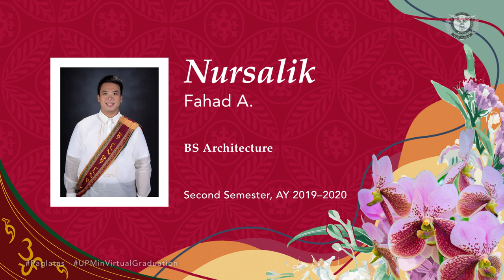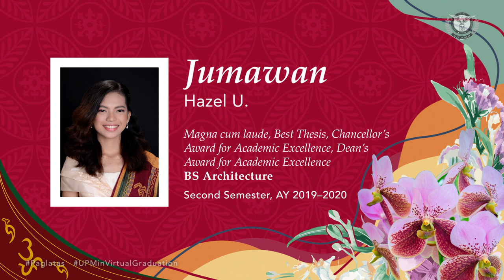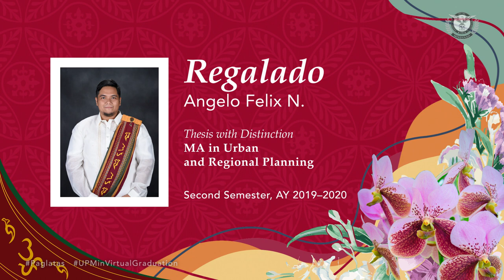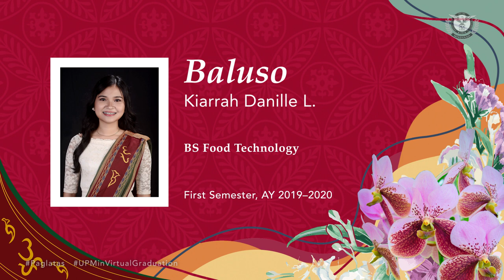Paglatas – Ang mga Nagsipagtapos mula sa UP Mindanao para sa mga taong 2020 at 2021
Buong karangalan naming inihaharap ang mga nagsipagtapos sa iba’t ibang kolehiyo ng Unibersidad ng Pilipinas Mindanao para sa iba’t ibang digri at titulo para sa mga taong akademiko 2019–2020 at 2020–2021.

Ang kanilang pagtatapos ay inirekomenda ng kanilang mga kolehiyo at ng konseho ng UP Mindanao, pinagtibay ng Lupon ng mga Rehente, at iginawad ni Pangulong Danilo L. Concepcion, pangulo ng Unibersidad ng Pilipinas.

Unang itinampok sa "Paglatas", ang birtwal na seremonya ng ika-23 Pangkalahatang Pagtatapos ng Unibersidad ng Pilipinas Mindanao, noong ika-13 ng Hulyo, taong 2021 sa ganap na ika-8 ng umaga.

Padayon mga Iskolar ng Bayan!
Mabuhay ang mga pag-asa ng bayan!

Sabay-sabay sumablay sa 2021! ❤️ 💚

Contents:
00:00 – Bumper
00:06 – Introduction
00:18 – Bachelor of Arts in Anthropology
00:35 – Bachelor of Arts in Communication Arts
01:45 – Bachelor of Arts in English
02:26 – Bachelor of Science in Architecture
10:16 – Diploma in Exercise and Sports Science
11:09 – Diploma in Urban and Regional Planning
13:22 – Master of Arts in Urban and Regional Planning
14:04 – Bachelor of Science in Applied Mathematics
14:20 – Bachelor of Science in Biology
15:32 – Bachelor of Science in Computer Science
16:59 – Bachelor of Science in Food Technology
18:40 – Bachelor of Science in Agribusiness Economics
18:54 – Master in Management